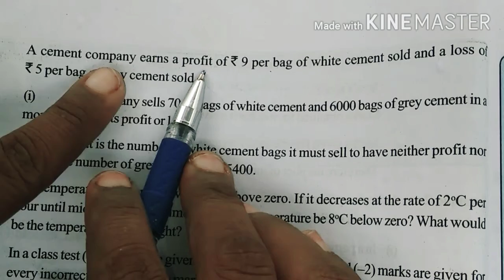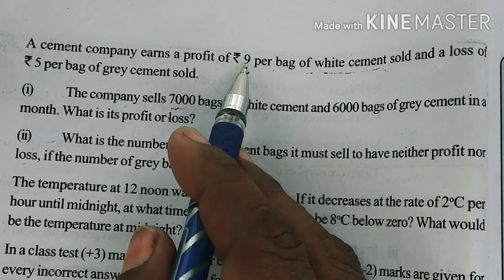Exercise 7(2nd problem) 7th Integers